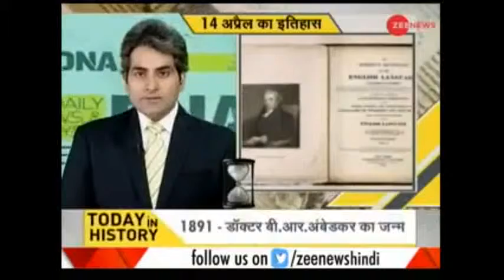14 April aaj ka etihas